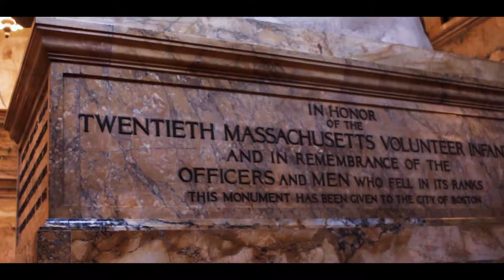Let's go to NYC